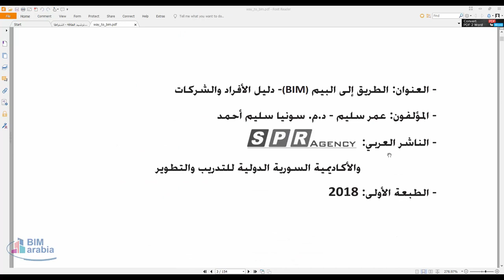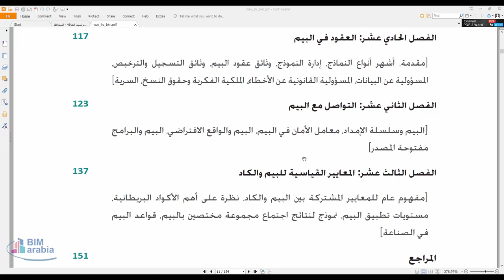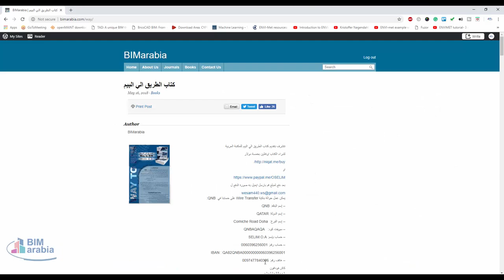كتاب الطريق الى البيم